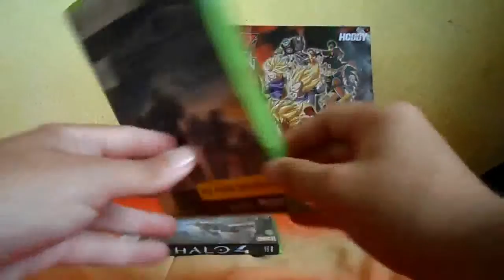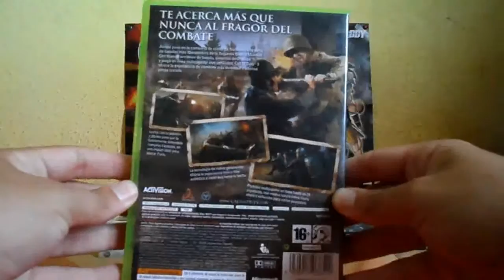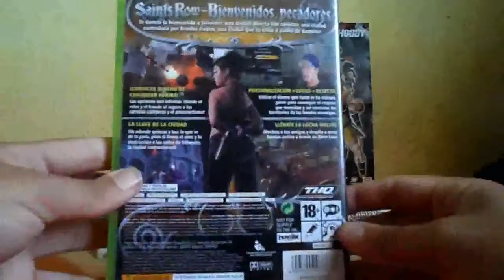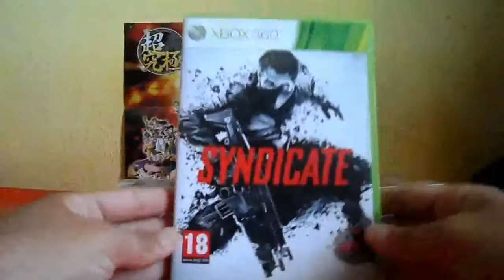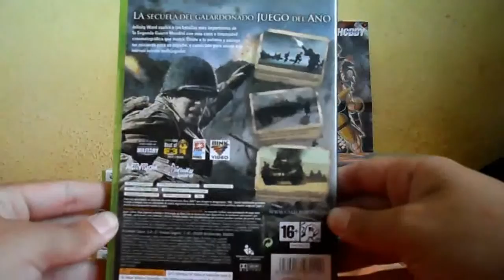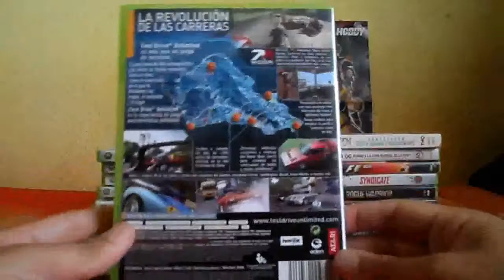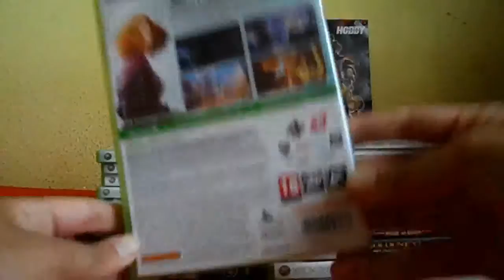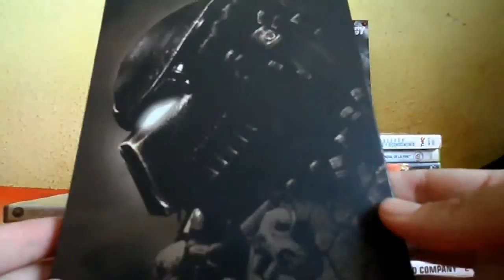Mi colección personal de juegos de xbox 360